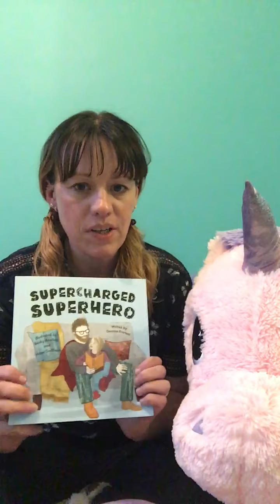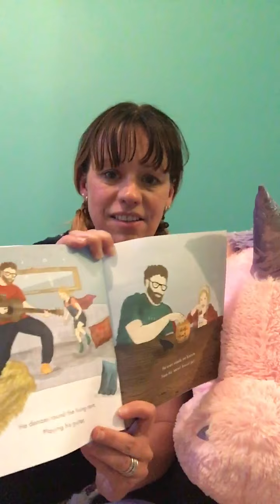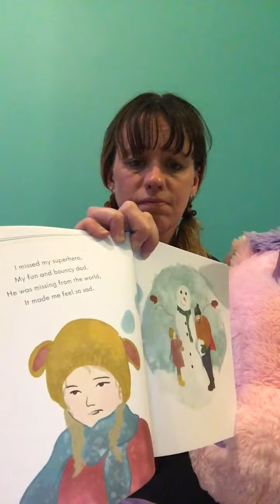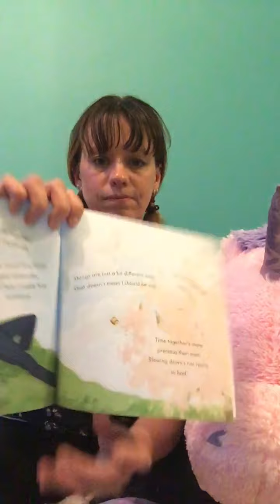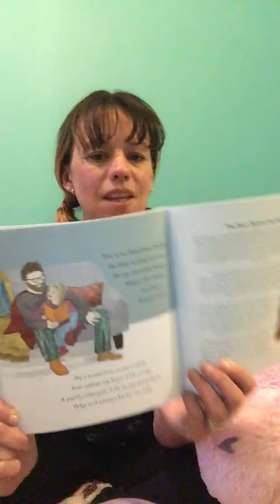A story with Mrs Pigg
Supercharged superhero by Gemma Everson - with author's permission.